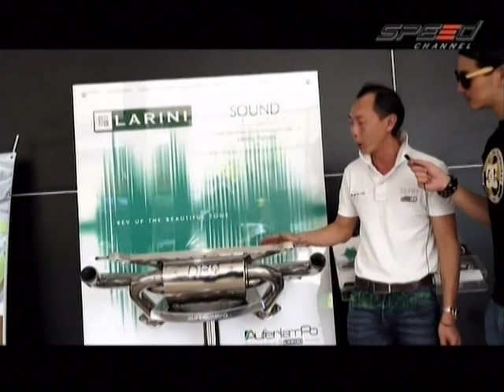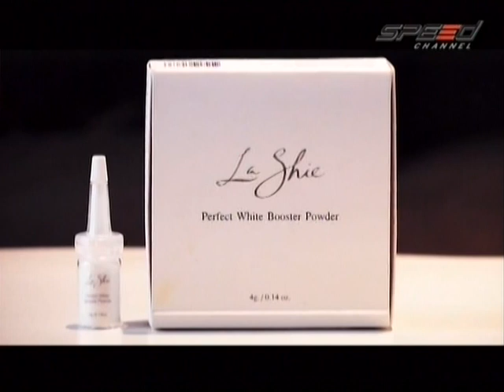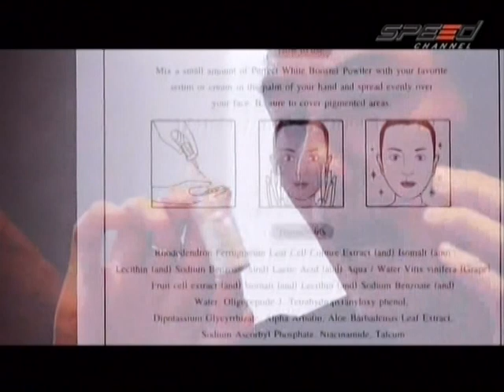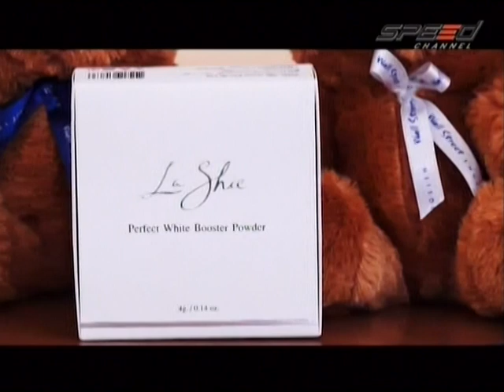RaceShow 15.02.14 Break 1